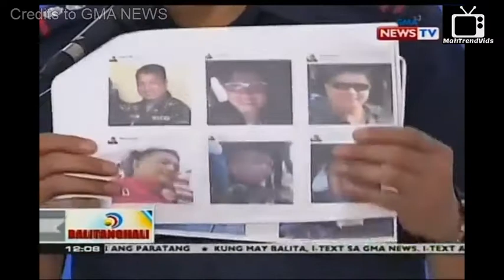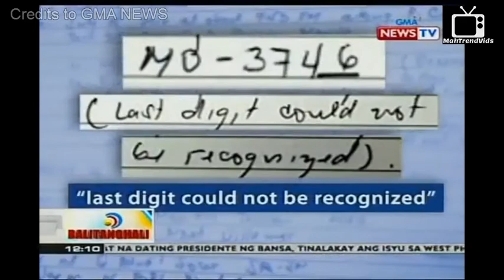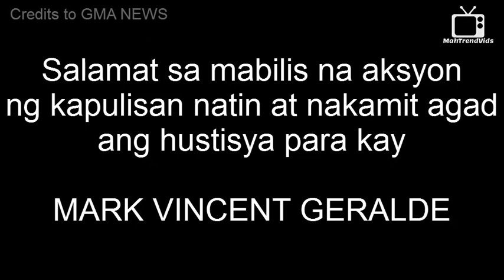Tukoy na ang suspek sa pagpatay ng siklista sa Quiapo!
Isang ARMY RESERVIST ang pinaghahanap ngayon ng Kapulisan at maging sa Phillipine Army kaugnay sa pagpatay ng isang siklista sa Quiapo, Manila nuong gabi ng lunes ( july 25, 2016 ).

showbiz, politics and more..

their images/video removed please inform so that it will be removed. Don't charged me and have mercy..

The only purpose for posting this is just to inform and be entertained without any maliciously making
for owners.. thank you